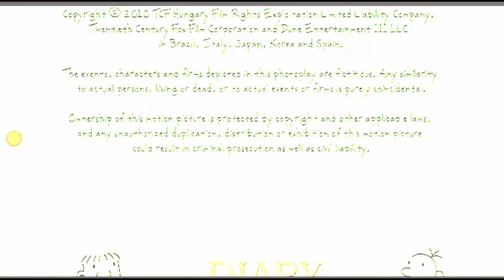DIARY OF A WIMPY KID 4 : ROWLEYS REVENGE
UMMM CHECK PLEASE

Shoutouts to @Guffawa for voicing greg